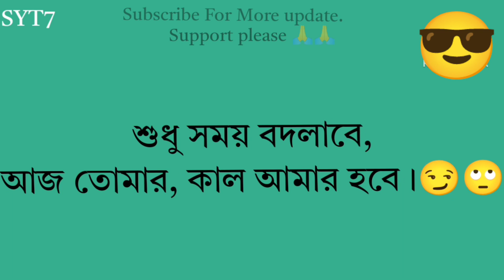Top 10 atutude ক্যাপশন।YT Capson.What's app status. For boys.Girls Don't allow.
Top 10 atutude ক্যাপশন। For boys.Girls Don't allow.

 5:20

88%

top 10 attitude status

Q

71

top 10 attitude status song

K

ringtone

K

Q

top 10 attitude status video

K

top 10 attitude status music

aryan khan top 10 attitude status

K

Q

top 10 attitude status in english

K

top 10 attitude status in hindi

Q

school fight attitude status top 10

K

Q

top 10 attitude shayari status